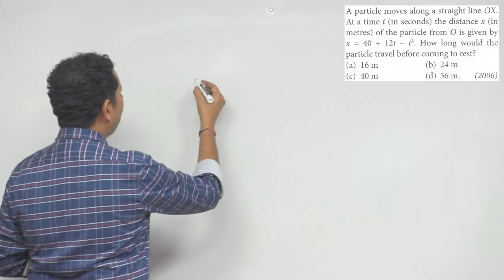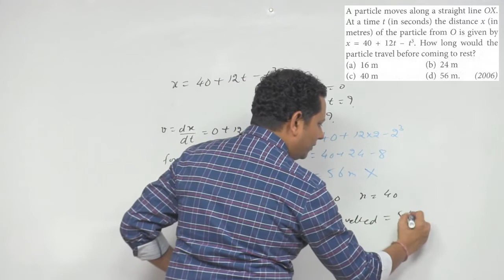A particle moves along a straight line OX At a time t the distance x of the particle from O is given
A particle moves along a straight line OX. At a time, t (in seconds) the distance x (in metres) of the particle from O is given by x = 40 + 12 t – t3. How long would the particle travel before coming to rest? (NEET 2006)